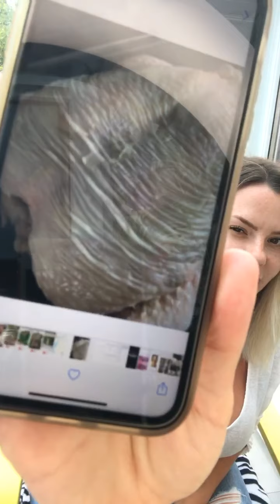Covid 19 update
A video outlining how things will look when I return to work and answering some FAQs.